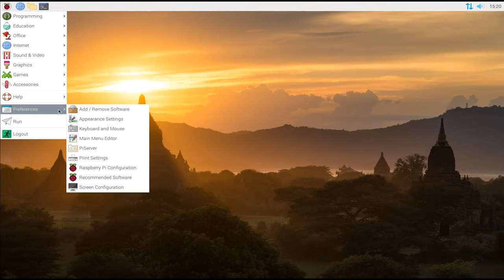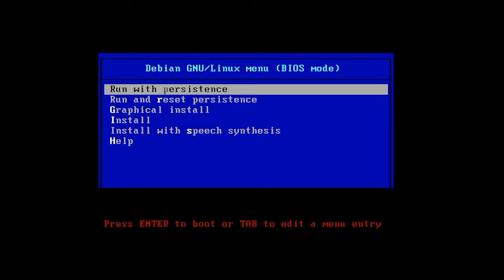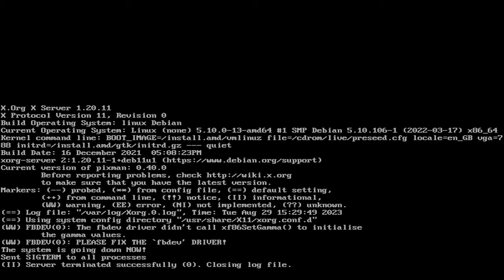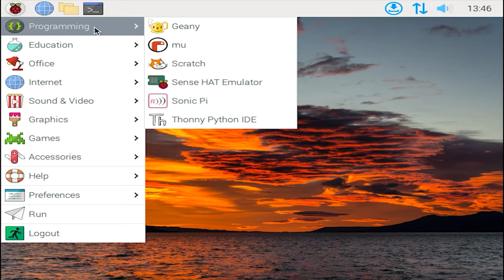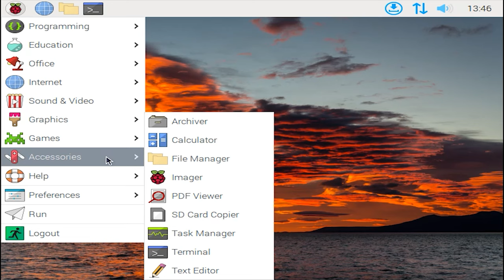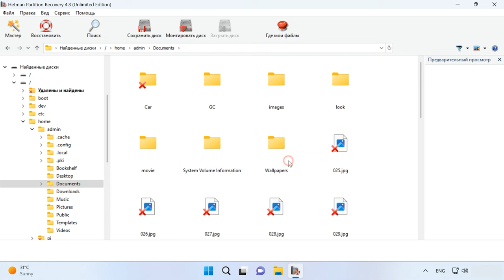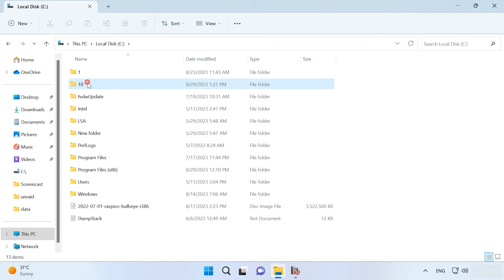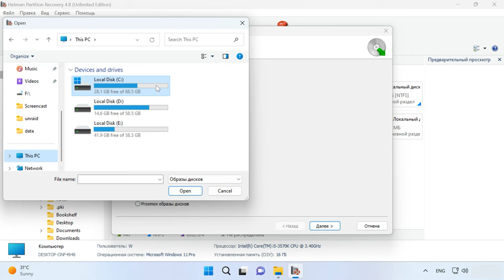Как установить Raspbery Pi OS на компьютер / Как восстановить данные с Raspberry Pi OS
⭐⭐⭐⭐⭐ Смотрите как установить Raspberry Pi OS на обычный компьютер. Как восстановить утерянные данные с Raspberry Pi OS.
Если вам нужна операционная система для слабого ПК, стоит попробовать установить Raspberry Pi OS.
Это официальная операционная система для Raspberry Pi, основанная на Linux-OS Debian.
Raspberry Pi это маленький одноплатный компьютер, который обладает достаточной мощностью для выполнения различных задач.
Операционная система Raspberry, включает в себя веб-браузинг, офисное и программное обеспечение и была переработана для упрощения использования и улучшения внешнего вида с введением рабочего стола PIXEL. Если у вас нет устройства Raspberry, но хотите оживить свой старый ПК, или просто посмотреть на работу данной ОС, есть возможность установить ее на обычный компьютер.
В работе любой операционной системы случаются неожиданные сбои, ошибки или случайное удаление файлов, которые могут стать причиной потери важной информации.
Если вы столкнулись с потерей важный файлов с Raspberry Pi OS, далее в видео мы также рассмотрим процесс восстановления случайно удаленных файлов с Raspberry Pi OS.

Содержание:
00:00 - Вступление
01:16 - Как установить Raspberry Pi OS на ПК
04:18 - Возможности Raspberry Pi OS
05:43 - Как восстановить данные с Raspberry Pi OS
09:02 - Как создать образ диска, поиск файлов с образа
10:22 - Заключение

Итак, теперь вы знаете, как можно дать новую жизнь старому компьютеру. А если вы потеряли важные файлы на Raspberry Pi OS, Hetman Partition Recovery поможет в процессе их восстановления. Не важно, были ли файлы случайно удалены, испорчены или утеряны в результате сбоев в работе системы - программа поможет вам вернуть ценную информацию и минимизировать потери данных.

Другие видео